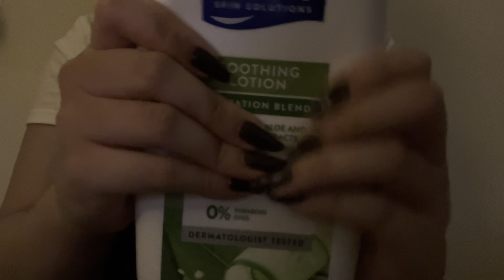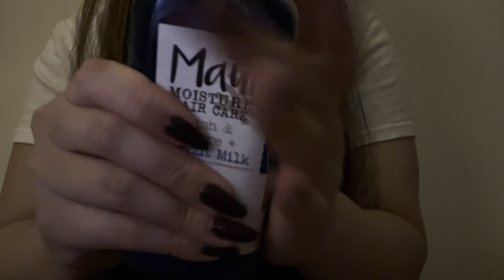LOFI ASMR | squeaky gripping ONLY w/ random bottles | -no talking-